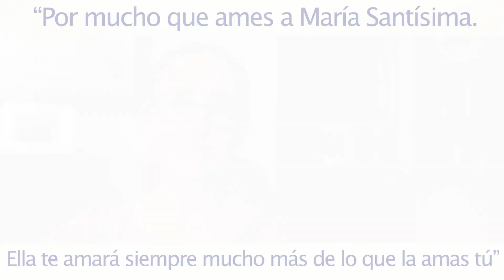María da el "SI" al plan de salvación para todo el genero humano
La maternidad de María brilla al dejar Jesús un  testamento espiritual en el Gólgota diciendo: "Madre ahí tienes a tu hijo"